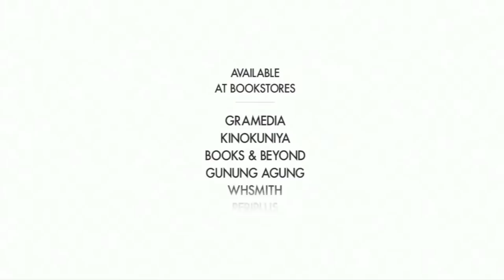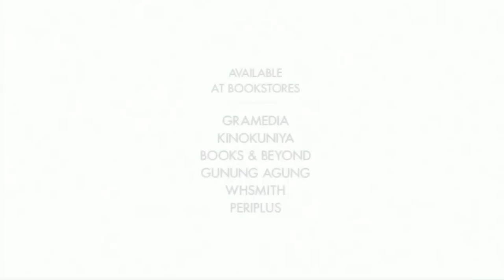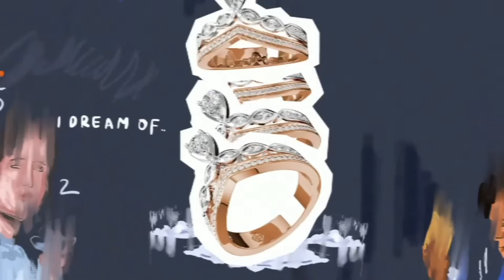EMWF - Lady in Lace - RedBerry